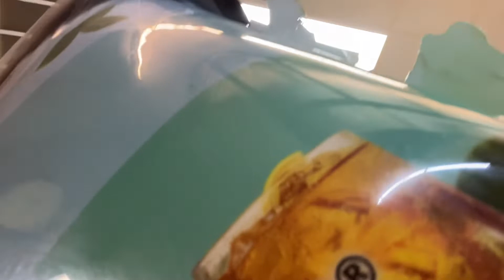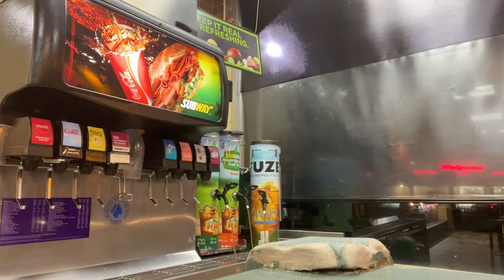COME TO WORK WITH ME! @subway UNEDITED😽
Heyyyyy UNIQUESQUADDD!
Snap: itsjadaunique

age: 17
grade : 2en1or
birthday: april 9th 2003